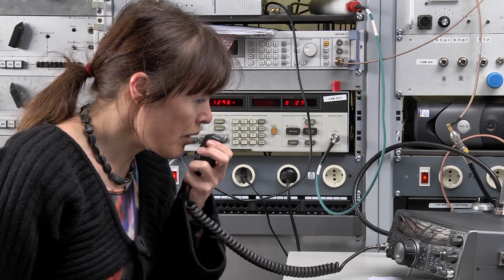Moon Bouncing with Fay Lovsky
De stem van Fay Lovsky komt via de maan retour naar de aarde en wordt weer opgevangen met de Radio Telescoop te Dwingeloo. afstand bedraagt gemiddel 770000 km, en de tijdsduur ongeveer 2,5 sec.